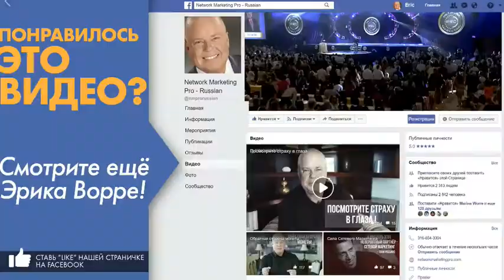Самая непОнятая профессия на земле ЧАСТЬ 2 ЭРИК ВОРРЕ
Финансовая безопасность — это свобода от страхов за себя и свою семью, возможность позволить себе всё то, о чем мечтаете...
НАША ЦЕЛЬ: достижение финансовой безопасности, создание лучшего мира и улучшение качества жизни для наших клиентов.
Мы создали уникальную программу, которая позволяет заработать каждому человеку. Миллионы людей оценили и используют её.
Если вы хотите большего, если вы хотите влияния в обществе, если вы хотите достичь высот, где финансовая безопасность -
реальность, помогайте людям укреплять финансовую безопасность, приводя их в нашу команду  UNIVERSUM.